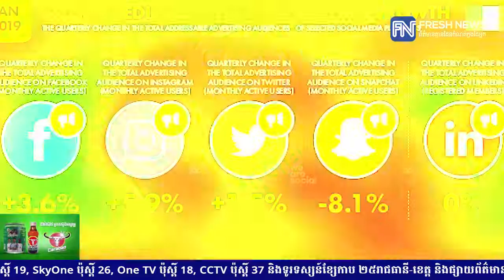អៀរឡង់ បើកការស៊ើបអង្កេតលើក្រុមហ៊ុន Facebook និង Instagram ពាក់ព័ន្ធការបែកធ្លាយ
អៀរឡង់ បើកការស៊ើបអង្កេតលើក្រុមហ៊ុន Facebook និង Instagram ពាក់ព័ន្ធការបែកធ្លាយទិន្នន័យអ្នកប្រើប្រាស់ និងសុវត្ថិភាពទិន្នន័យរបស់កុមារ